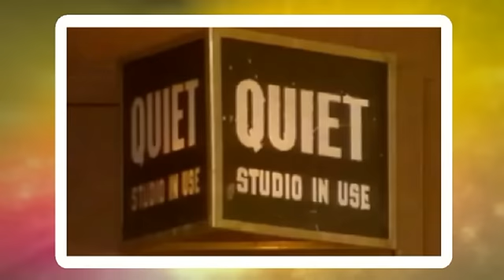Modern Talking - You can win if you want (Ruud's Extended T Rex Edit)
Modern Talking was a German duo consisting of Thomas Anders and Dieter Bohlen. They have been referred to as Germany's most successful pop duo and have had a number of hit singles, reaching the top five in many countries. 'You Can Win If You Want' is Modern Talking's second single released from their debut album The 1st Album. The single was released on 13 March 1985 and became a huge hit in many countries.

I found a remix by T-Rex, which I edited (cutting, copying, pasting and restructuring). For the video I used footage I've found on youtube. Enjoy!